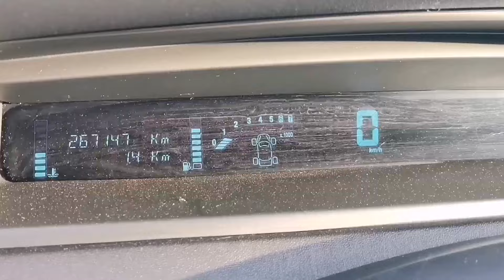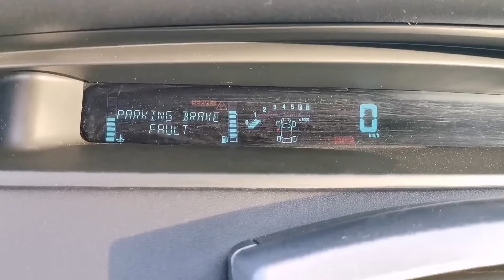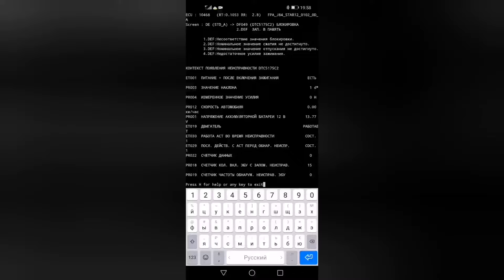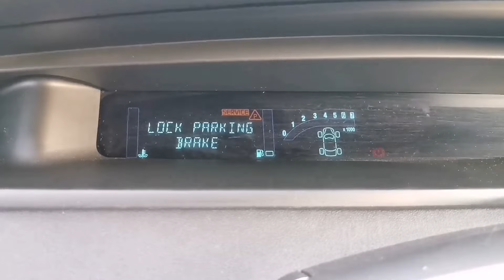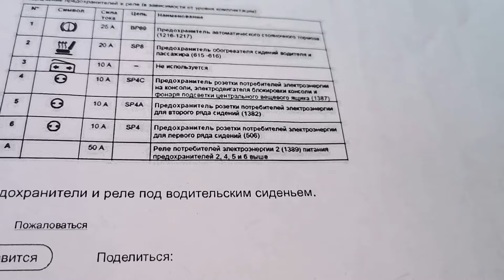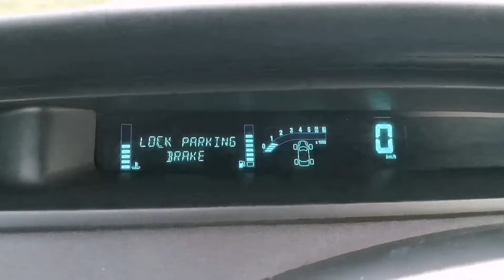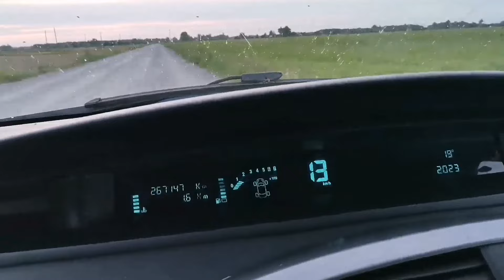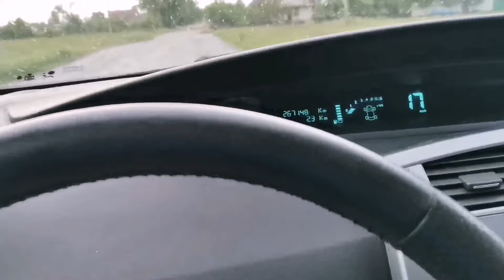Рено Сценик 2 - поломка электроручника!!! Часть 1 - диагностика!!!